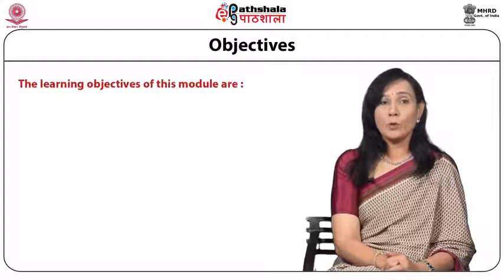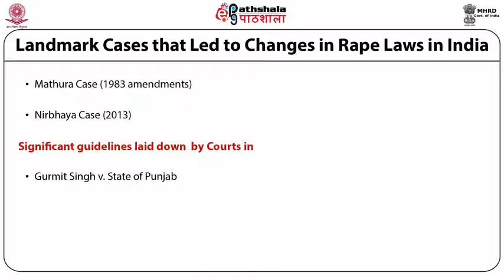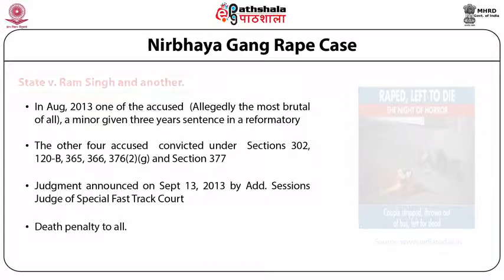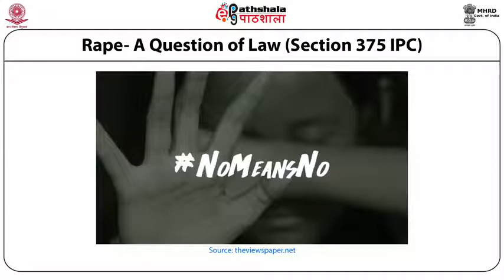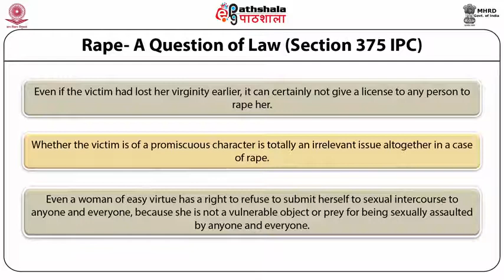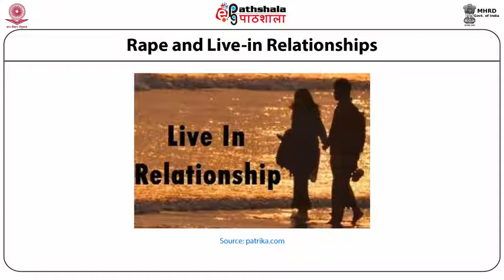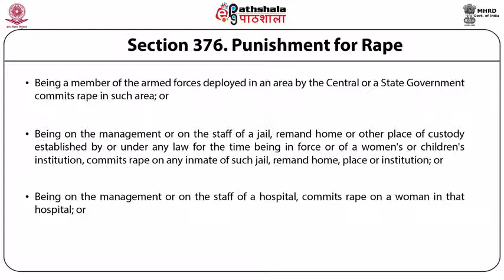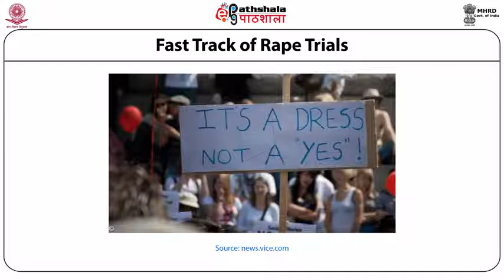M-17. Rape:-1 The Worst Crime against Womanhood (1)